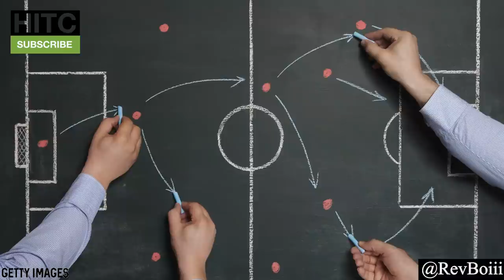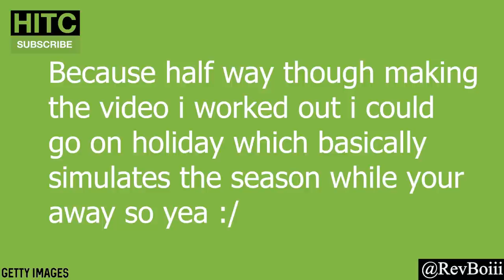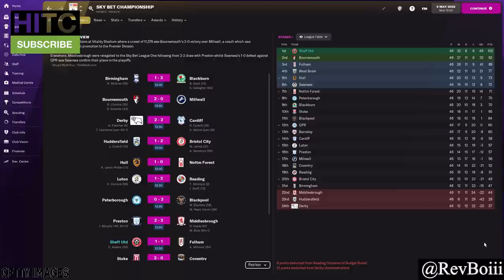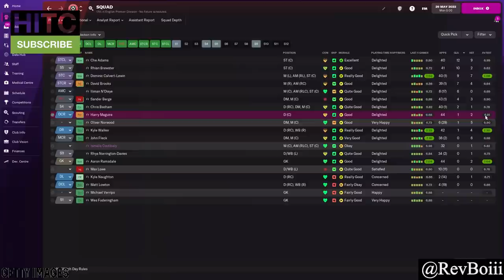Sheffield United XI If They Kept Their BEST Youngsters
RevBoiii takes a look at past & present SHEFFIELD UNITED players and tries to work out where the club would be if they had managed to keep their young talent over the previous seasons.